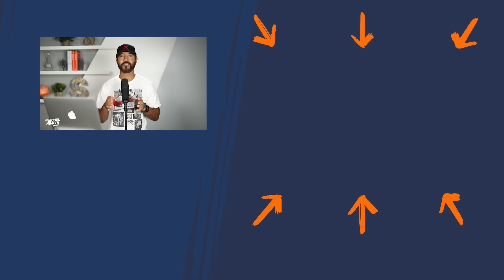Use These 20 Health & Performance Lessons To UP-LEVEL Your Health!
In this episode you’ll discover:
00:00 Introduction
02:49 Why nutrition is a critical, often overlooked component of medicine.
11:49 What percentage of the average American’s diet is comprised of ultra-processed foods.
13:01 Two major processes in the body that are driven by exercise.
16:32 How the body’s lymphatic system works.
20:50 The impacts sleep debt has on insulin sensitivity.
23:02 Why a poor night’s sleep can lead to poor decision making.
31:33 The number one driving force of the human psyche.
37:12 How instinctive elaboration works, and how to use it to your advantage.
39:14 The power of having healthy, encouraging relationships.
47:19 Why the journey to health is not a straight line.
53:45 The problem with a profit-based healthcare system.
59:29 How many people are killed every year by poor diet.
01:04:43 The connection between stress and poor health.
01:13:44 Why true health is not a destination.
01:15:14 The importance of recognizing your biases.
01:26:00 How your mind influences your health.
01:28:33 What it means to be the author of your life story.
01:35:23 The power of lifelong learning.
01:36:49 How we are impacted by circadian rhythms.
01:41:29 The value of tapping into your unique voice.